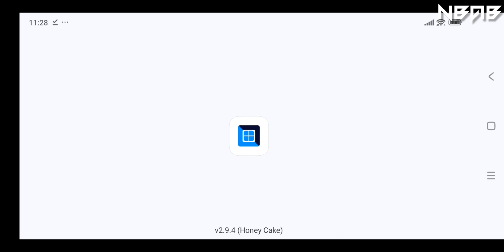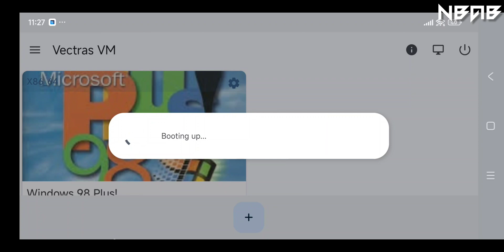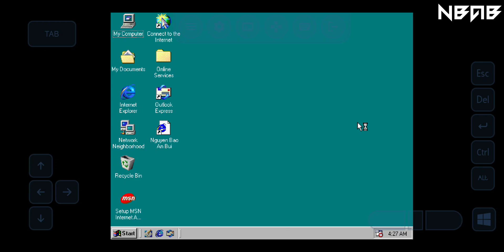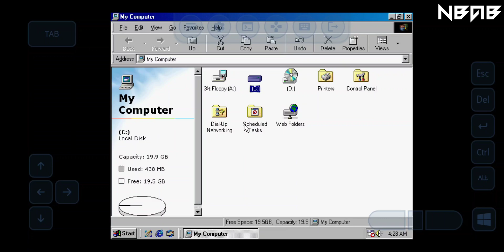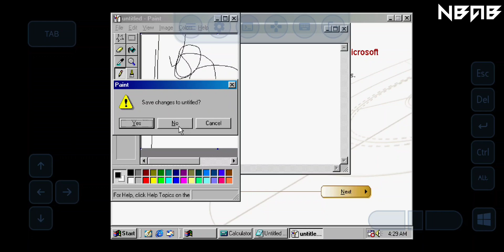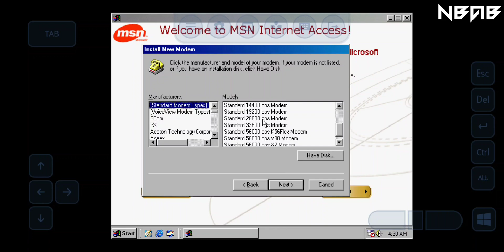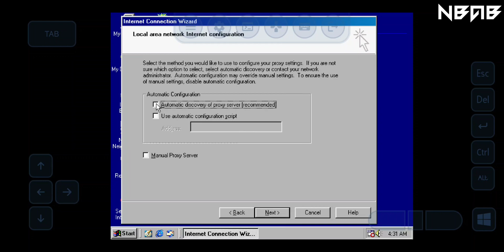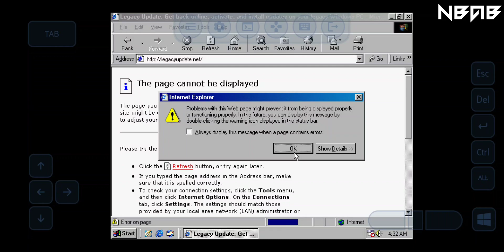Emulate Windows 98 Plus! on Android phones with Vectras VM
🎧 Do you like the songs in this video? Listen now:

Song: Syn Cole - I Can Feel

📻 Some other information:

Windows 98 is a consumer-oriented operating system developed by Microsoft as part of its Windows 9x family of Microsoft Windows operating systems. It was the second operating system in the 9x line, as the successor to Windows 95. It was released to manufacturing on May 15, 1998, and generally to retail on June 25, 1998. Like its predecessor, it is a hybrid 16-bit and 32-bit monolithic product with the boot stage based on MS-DOS.